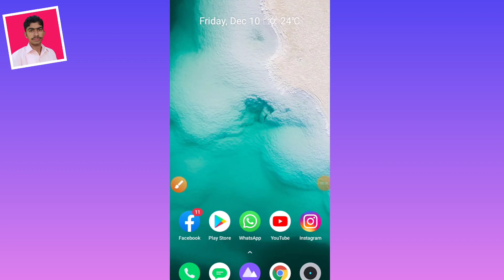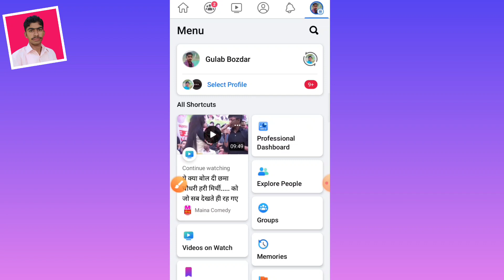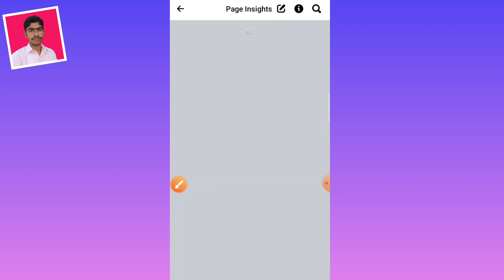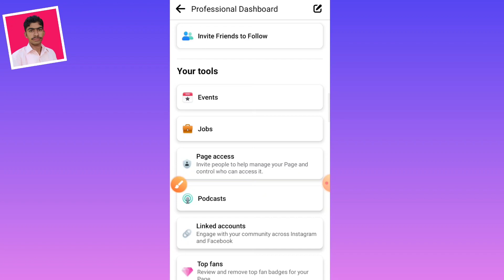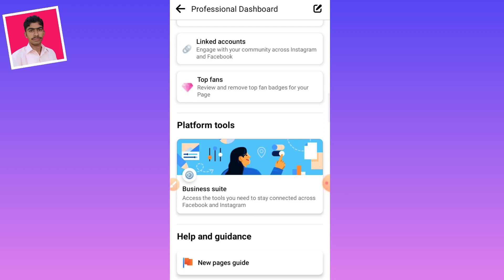Facebook Profile Type Page New Update 2022 | Professional Dashboard Profile Type Page New Feature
Facebook Profile type new update 2022
Facebook profile type page new feature dashboard
Facebook professional dashboard new feature
Facebook new big update 2022
Facebook update